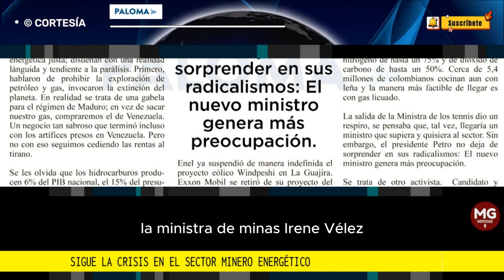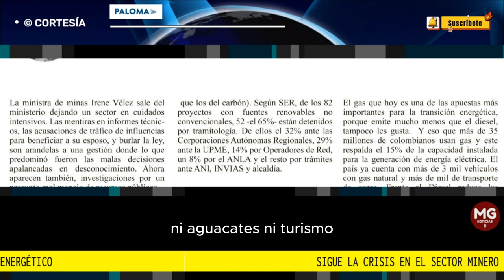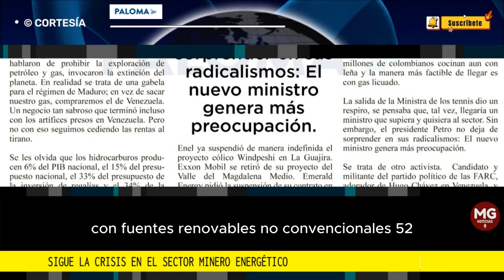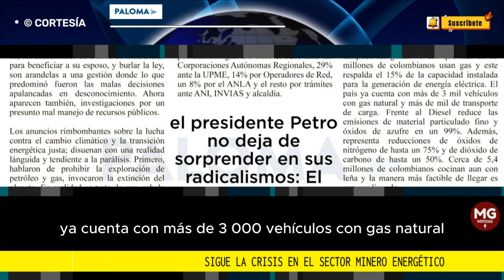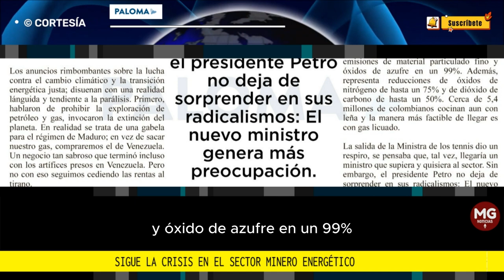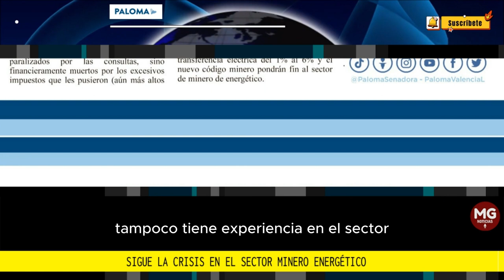SIGUE LA CRISIS EN EL SECTOR MINERO ENERGÉTICO ➕ Senadora Paloma Valencia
La ministra de minas Irene Vélez sale del ministerio dejando un sector en cuidados intensivos. Las mentiras en informes técnicos, las acusaciones de tráfico de influencias para beneficiar a su esposo, y burlar la ley, son arandelas a una gestión donde lo que predominó fueron las malas decisiones apalancadas en desconocimiento.